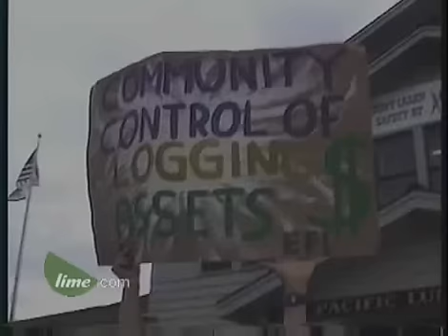Part 2 - Julia Butterfly Hill - Adventures In Treesitting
This award-winning documentary reveals the extraordinary journey of a woman who lived 200 feet up in a redwood tree for two years to save the thousand year-old tree from destruction.